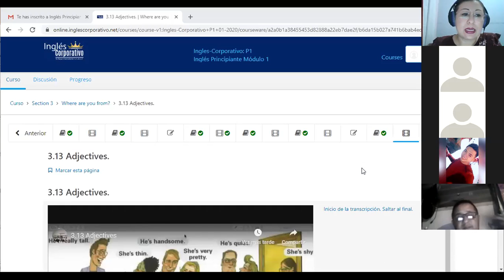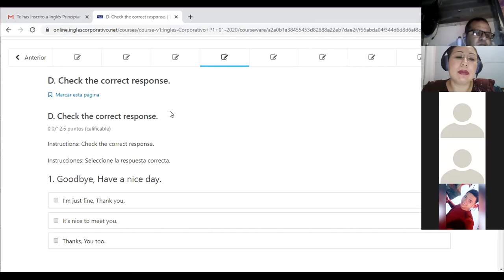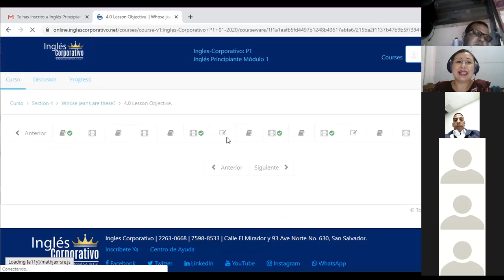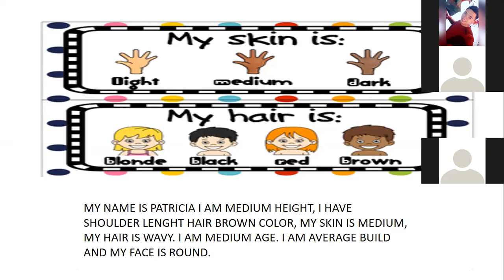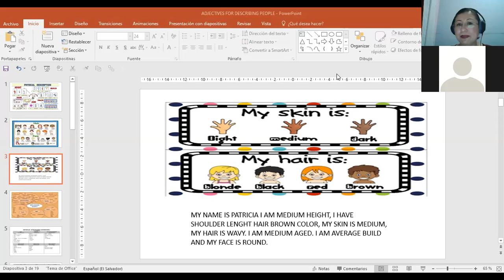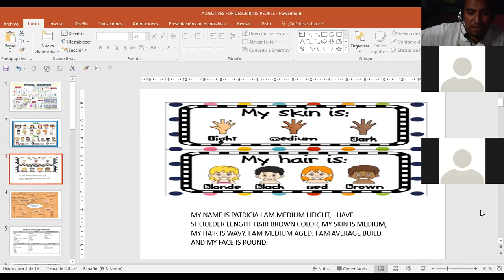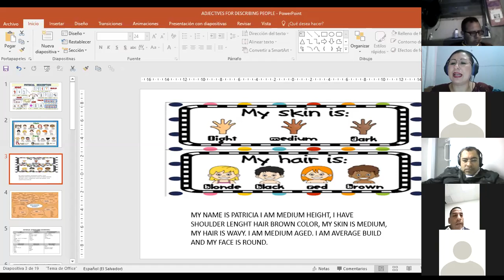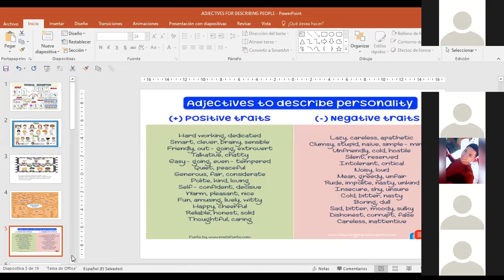Ingles Corporativo-P1-02-9-10PM C10 ADJECTIVES FOR PEOPLE PHYSICAL DESCRIPTION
Participants learn how to use adjectives to describe people.